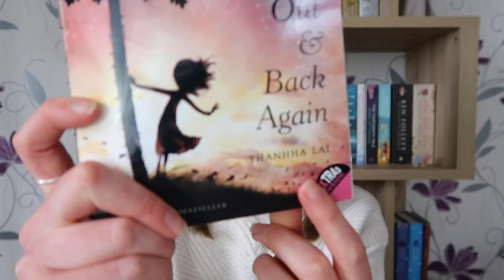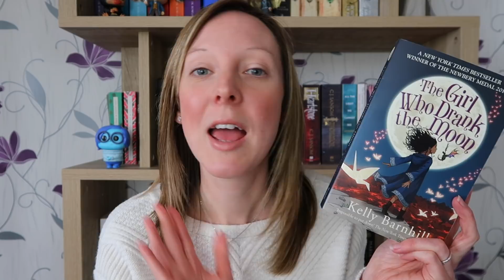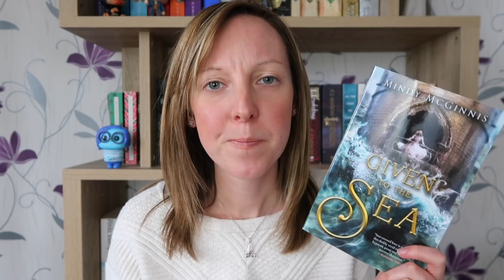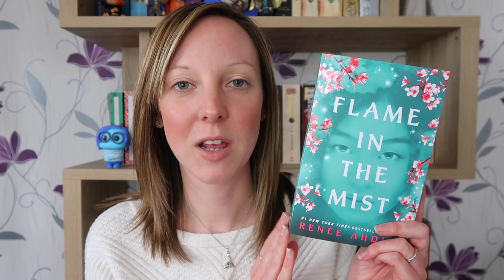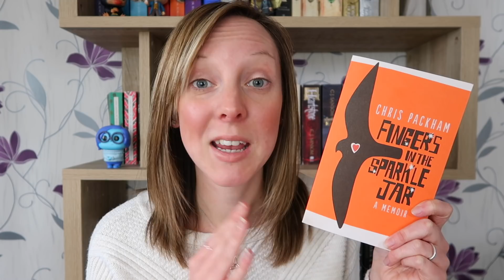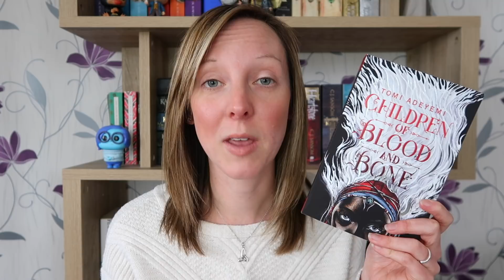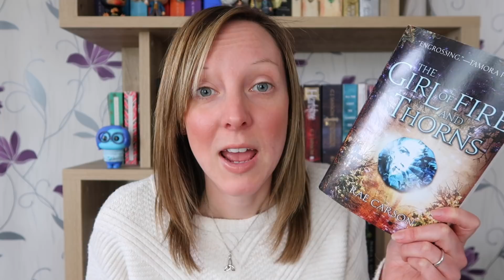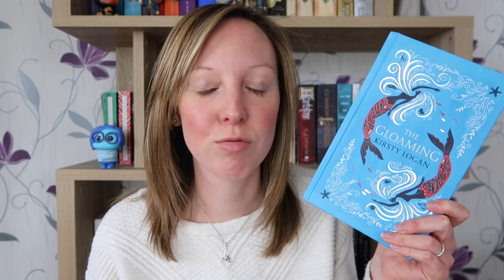March 2018 ǀǀ BOOK HAUL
The one I'm also calling the 'accidental' book haul because...you know, bookworm problems ;)